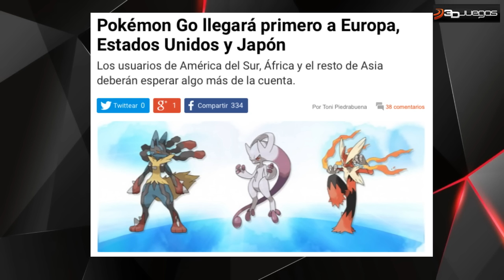MALAS NOTICIAS PARA POKÉMON GO: Se retrasa para América del Sur y más países